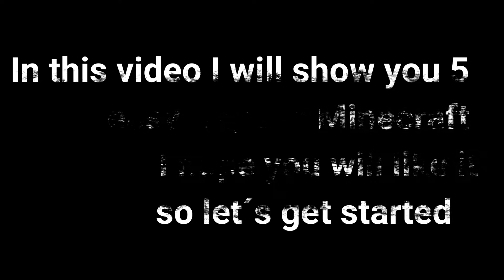5 Easy Traps In Minecraft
In this video I will show you 5 easy traps. I hope you will like it! :)